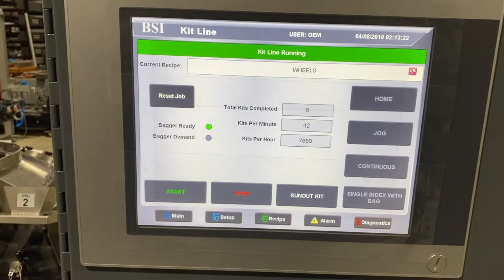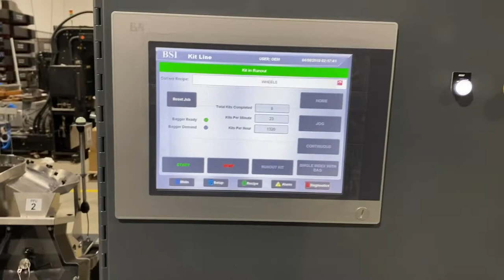Fully Integrated Hardware Kit Packaging Line | Batchmaster® Counters | Bagmaster® Bagger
This kit line features 7 different Batchmaster® IV Counters distributing the exact number of hardware parts in a tray conveyor. The conveyor sends the different bolts and washers down the line to be packaged together by a Bagmaster® 250 Bagger.

What sort of items can you package together in a kit with your fully integrated, seamless Batching Systems, Inc kit line? 🤔

How about.

Have items you want to package as a kit? Let's talk.

The only counters that utilize patented dual view scanners that provide the highest accuracy count possible.

🔩 CHECK OUT THE WEIGHMASTER® FAST ACTION WEIGHER
A single head bowl fed scale capable of accurately delivering finished batches at rates that meet or exceed bulky dual head in‐line scales in a much smaller, portable footprint.

🔩 CHECK OUT THE BAGMASTER®
A state of the art, high speed bagging system that makes bags out of flat stock film, with the bag formed around the product.

ABOUT BATCHING SYSTEMS INC.

Batching Systems, Inc. (BSI) is a privately owned company based in Prince Frederick, MD and has been operating since 1989. The company was founded by Don Wooldridge and is now owned and managed by his son, David Wooldridge. Located in Southern Maryland, the company employs about 25 people.

BSI has helped to revolutionize the automated packaging and filling industry with its patented state-of-the-art technology.

We provide batching, scanning and filling solutions by count, weight, or volume for a variety of products from tablets and pills, to toys, hardware, sporting goods, crafts, plastics, agricultural products, medical devices, food, candy, confectionery, rolls and bagels. Our systems are highly engineered and rugged, offering reliable and precise count accuracy, while at the same time providing maximum operational flexibility.

BSI serves a wide variety of industries - each with its own unique challenges. Our four divisions include: Industrial/General Products, Food, Medical and Pharmaceutical/Nutraceutical.